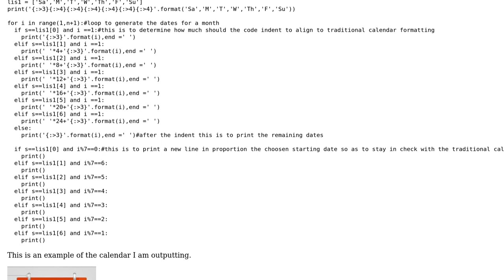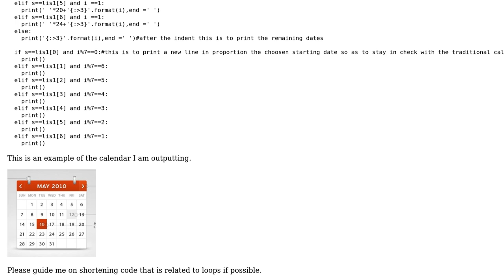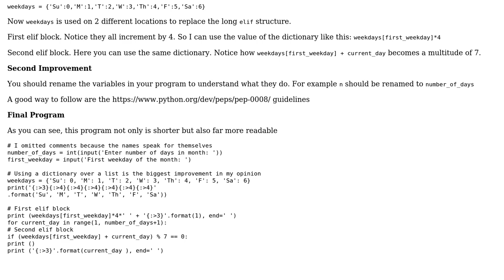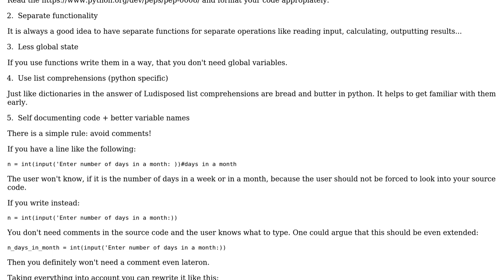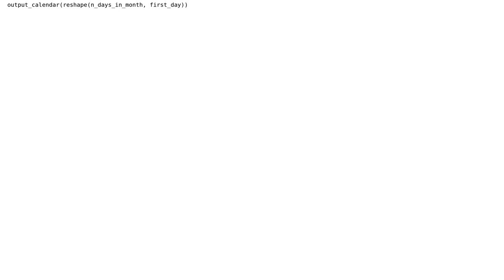Code Review: Printing a calendar for a month based on user input (2 Solutions!!)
Code Review: Printing a calendar for a month based on user input

With thanks & praise to God, and with thanks to the many people who have made this project possible! | Content (except music & images) licensed under CC BY-SA | Music | Images & others | With thanks to user mcocdawc user Ludisposed user low kim user 200_success and the Stack Exchange Network Trademarks are property of their respective owners. You are responsible for your own actions.